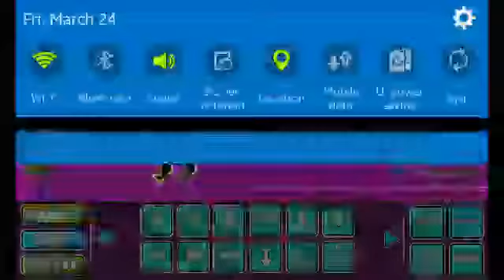Geometry Dash - Dimentio Speedbuild Timelapse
This is a quick Speed build of Dimentio from Super Paper Mario. I am planning to put him in an upcoming level but I will also make a copyable version of him after the level is uploaded. Also, dont judge it too hard. This is my first pixel art in GD.

GD: Serveriel
CR clan: TheGaminCousins
Like Goal: 2 Likes?